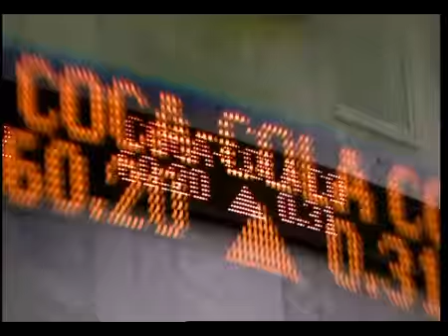Gordon Brown: You Have To Grow Out Of A Recession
This is Prime Minister Gordon Brown speaking openly about the recession.

In it he explains how vital it is that we together grow our way out of this economic crisis & avoid the Conservative route of making damaging cuts to all essential sevices that would have massive implications for the well being of this country.

This Party Election Broadcast was first aired in May 2009.